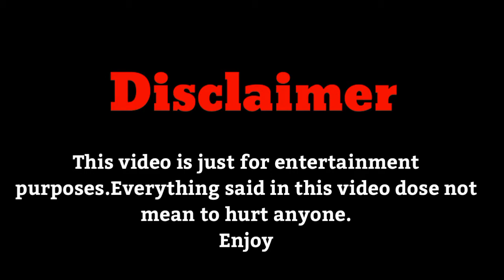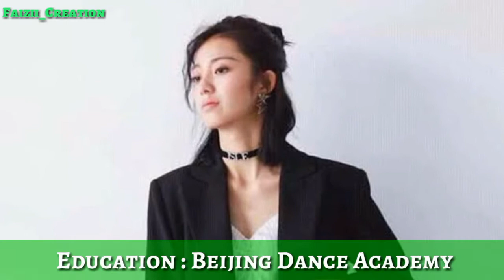Perth Tanapon VS Wan Peng | Lifestyle Comparison | Cast,Facts,Networth,Hobbies| Faizii Creation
I hope u guys EnJoY the video. Like the Video, Share with your Friends and If you were new to my channel don't forget to Subscribe also press the Bell 🔔 icon so u can never mis latest videos from Faizii Creation.